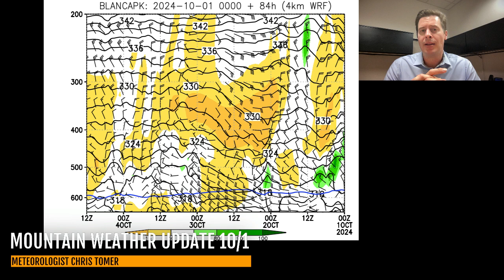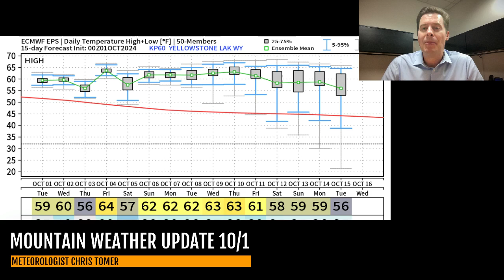Mountain Weather Update 10/1, Meteorologist Chris Tomer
Storm track favors BC/Canada through 10/10, possibly a shift after 10/15, high and dry forecast for Intermountain West, jet stream forecast, and precipitation through 10/10.